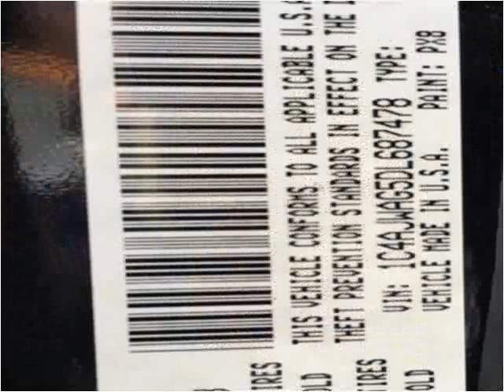2013 Jeep Wrangler Used Cars Pelham AL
This 2013 Jeep Wrangler is available from Exclusive Auto Wholesale.